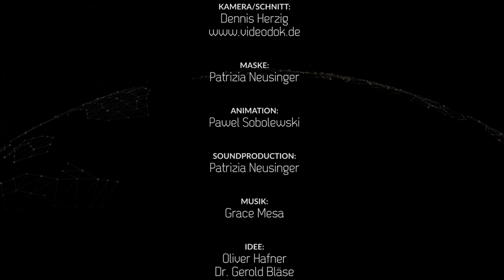Wie gefährlich sind Cyberangriffe in Zukunft für unser Land und Unternehmen? / Roderich Kiesewetter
Cyberkriminalität im Geschäftsbereich kann großen Schaden anrichten: Immer mehr Firmen und Organisationen sind betroffen und die Dunkelziffer ist hoch. Durch Hackerangriffe werden ganze Behörden und Firmen lahmgelegt oder ausgespäht. Selbst die Bundesregierung war 2015 von einem Hacker Angriff betroffen, auch das Handy der Bundeskanzlerin. Roderich Kiesewetter, Mitglied des Deutschen Bundestages, Außen-und Sicherheitspolitiker, klärt auf und spricht über die Zukunft der Digitalisierung.

Nr. 5    August 2021

Talkshowformat zum Thema „Digitale Transformation“ mit spannenden Gästen aus unserem Netzwerk BLACKPIN.TV

Beschreibung: Die BLACKPIN GmbH hat ein eigenes Socialmediaformat ins Leben gerufen. Die Idee dazu ist, dass sie spannende Menschen aus ihrem Netzwerken interviewen, denen sie täglich im Zusammenhang mit ihrer mobilen App begegnen. Dies sind Vordenker, Vorreiter, Innovatoren, Meinungsmacher und Visionäre. Es können Kunden, Partner, Netzwerkbetreiber, Organisationen, Verbände, Förderinstitute, Investoren oder Acceloratoren sein. In der Sendung beschäftigt man sich mit täglichen Herausforderungen, Erfolge, Strategien, erreichten Milestones, Branchenusecases, Visionen und Missionen und letztendlich Wünsche. Folgende Themen werden diskutiert und sollen die Gesellschaft sensibilisieren: Wie verändern neue innovative Zukunftstechnologien unsere Zusammen-arbeit? (Blockchain, IoT, KI, AR, etc.). Wie sieht sicheres agiles Arbeiten der Zukunft aus und was verändert sich in den jeweiligen Branchen? Digitale Kommunikation, Datenschutz, Transaktionen, Transformation - welche Rolle spielt dabei Europa und Deutschland?

Moderatoren: Dr. Gerold Bläse, Datenschutzbeauftragter und Leiter BLACKPIN Sales und Sandra Jörg, CEO und Gründerin BLACKPIN

Produktionsteam: Produzent: BLACKPIN GmbH
Regie: Sandra Jörg, Patrizia Neusinger
Moderation: Dr. Gerold Bläse, Sandra Jörg
Maske: Patrizia Neusinger
Animation: Pawel Sobolewski
Soundproduktion: Patrizia Neusinger
Idee: Oliver Hafner, Dr. Gerold Bläse, Sandra Jörg

Vielen Dank an unsere Gäste und die Hochschule Aalen